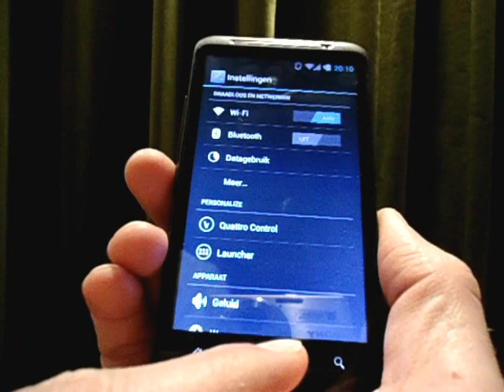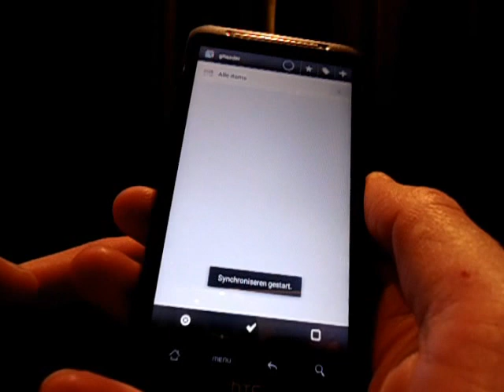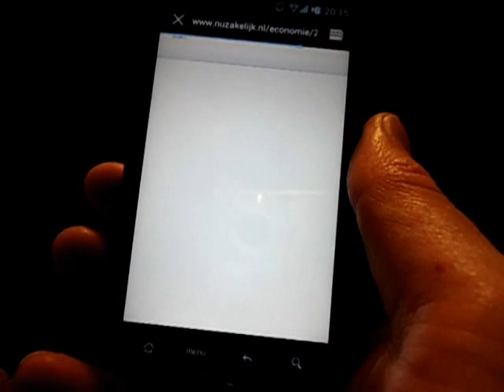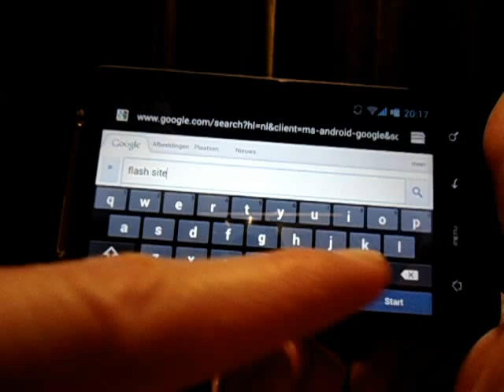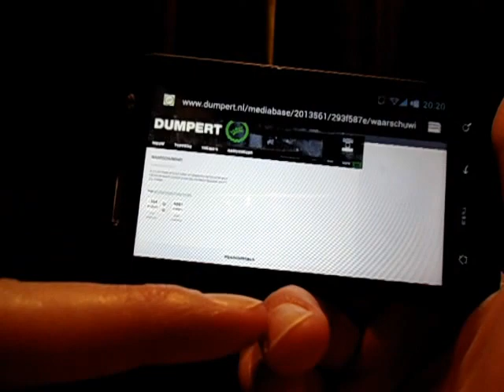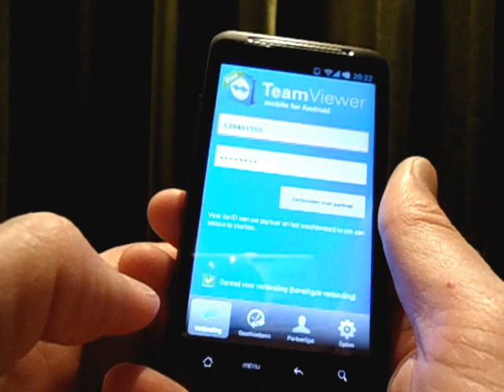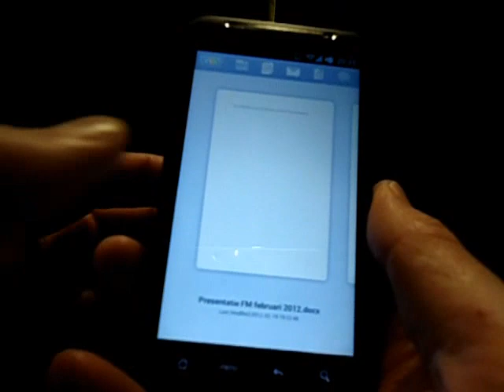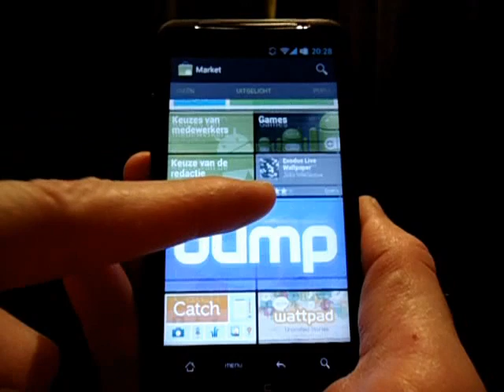HTC Desire HD - Virtuous Quattro RC3 ICS [4.0.3]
HTC Desire HD running ICS ROM Virtuous Quattro RC3 ICS [4.0.3]

Desire HD running Ice Cream Sandwich. Its very stable, the only thing that still needs attention is camera/videorecording. Camera works more or less with 3rd party app, but with glitches and buggy (freezing sometimes), no videorecording.

Got it 2nd hand and will be officially updated by HTC to ICS (Android 4.0) = good ROMs in the future. Nice budget upgrade.